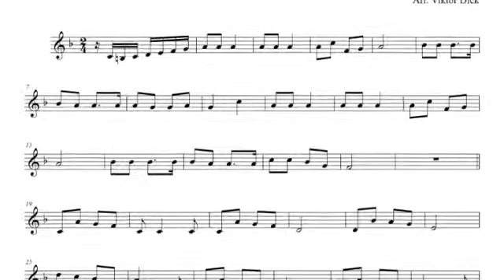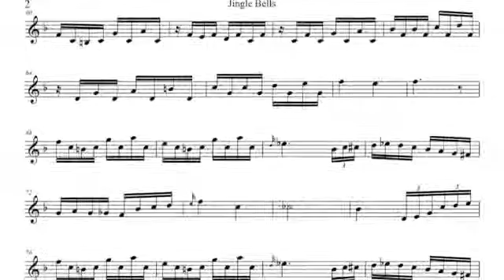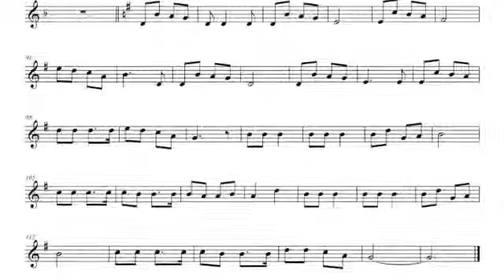Jingle Bells, Trumpet in C PlayAlong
Jingle Bells, F-Major,
Words & Tune: J. L. Pierpont,
Christmas Music,